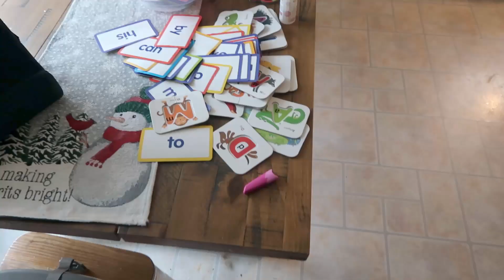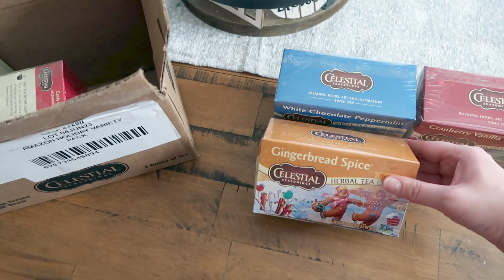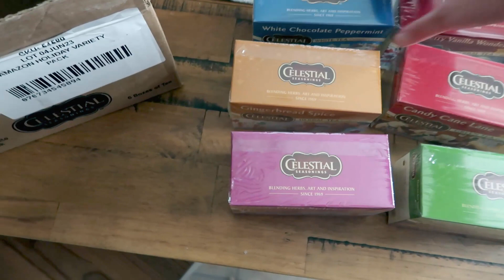COMPLETE DISASTER CLEAN WITH ME 2022 | ALL DAY CLEANING MOTIVATION | MESSY HOUSE | SPEED CLEANING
Hey Guys! Today I am posting a complete disaster clean with me. My house was trashed!! This is an all day clean with me!
Life has been really chaotic and I am showing a real life messy house transformation!
I hope this clean with me gives you some speed cleaning motivation to get things done around your home! Let's do this!
~ Jill

COMPLETE DISASTER CLEAN WITH ME | EXTREME WHOLE HOUSE CLEAN WITH ME | HOURS OF SPEED CLEANING MOTIVATION | DEEP CLEANING CLEAN WITH ME | CLEAN WITH ME KITCHEN | MESSY HOUSE TRANSFORMATION | DEEP CLEANING ROUTINE | HOMEMAKING | SPEED CLEANING | SPEED CLEANING | EXTREME CLEANING MOTIVATION | ORGANIZATION | DECLUTTER | DEEP CLEANING ALL DAY SPEED CLEANING | SAHM | STAY AT HOME MOM | CLEANING HACKS | MESSY HOUSE | LAUNDRY MOTIVATION

🌟Links:
Hoover Rug Cleaner
Bissell Pet Stain Eraser
Coffee Table
Dining Room Table
Filming Equipment -
Cannon G7X Mark II
Hand Held Tripod
Ring Light Tripod
Hard drive

Chapters:
0:00 Intro
3:25 Bedroom Cleaning motivation
5:15 Laundry Motivation
8:45 Vacuuming
9:16 Complete Disaster
13:02 How to clean white porcelain sink
15:10 Mopping
16:35 Bathroom Clean with me
19:51 Messy Living Room Cleaning